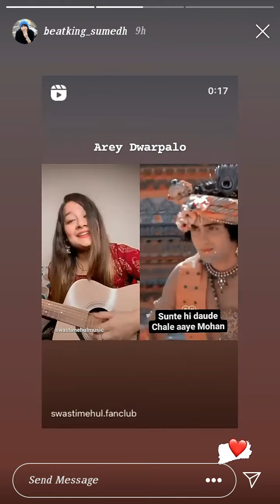Sumedh mudgalkar latest story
Video from Shraiya Sharma♥️🤟🏻😘